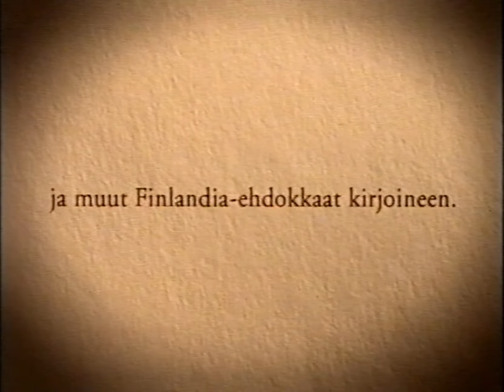MTV3 - Mainoksia 6.12.2000 #4